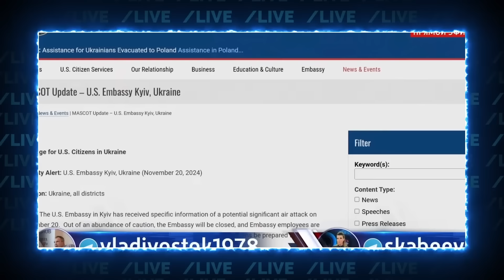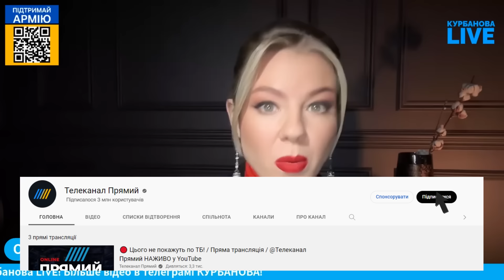💥2 ГОДИНИ ТОМУ! БПЛА АТАКУВАЛИ арсенал рф - потужні вибухи не припиняються! росіяни ВТРАТИЛИ понад..